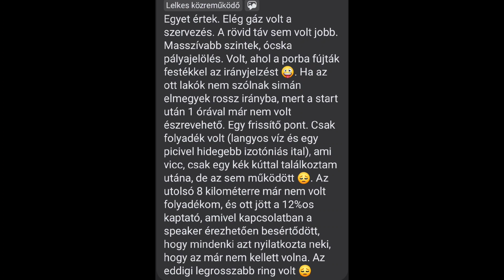Zselic ring, egy vélemény, nem hiszem, hogy egyedüli 🫣🫣 Avagy hogy építsünk le egy jó bulit.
A ring sorozat maga egy szuper ötlet, összehoz, sportoltat, természetbe visz. De élő példája történik, hogy lehet elvenni az emberek kedvét az egésztől. Csak a társaság ami mozgat, és a táj, de lassan ez már nem elég motiváló a sok negatívum mellett. Kiváncsi vagyok más hogy látja, mert az a 10 - 15 ember akivel ott beszélgettem, ők dobták fel a témát, nagyon egybehangzó.